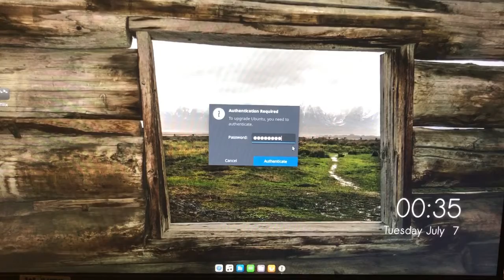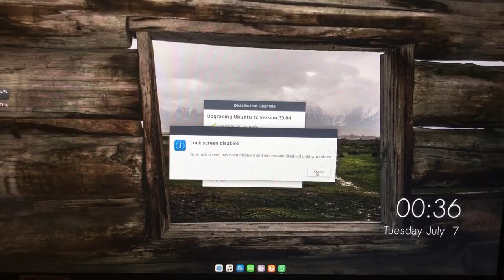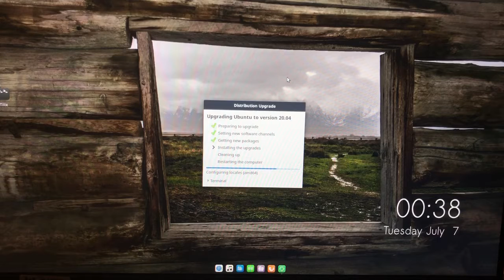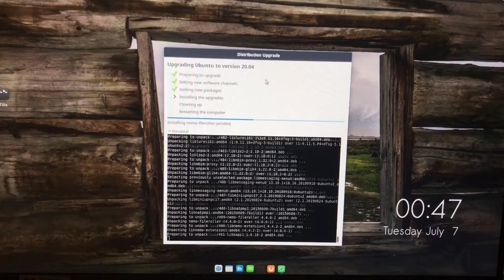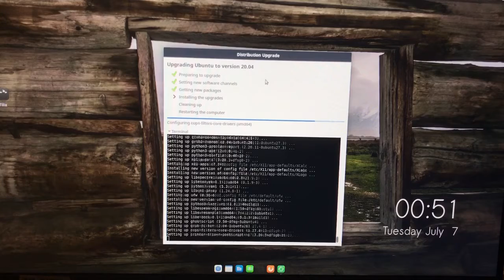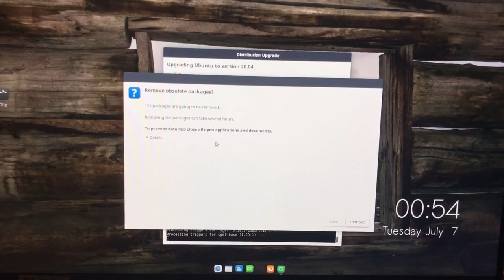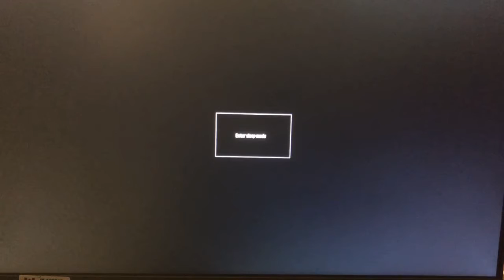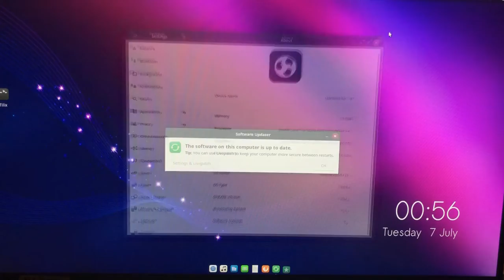Ubuntu Budgie 19.04 to 20.04 Linux Upgrade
Successful upgrade of Ubuntu Budgie 19.04 to 20.04.
My name is Samuel and on this channel I bring you knowledge about all aspects of past, present and future technology and those who excelled at it.